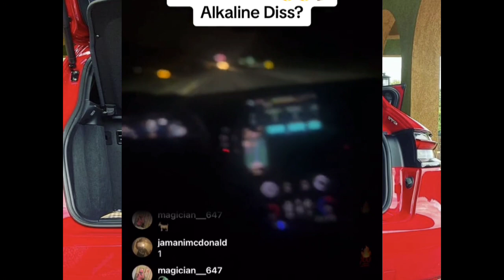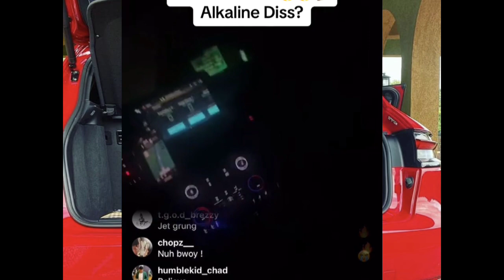Masicka Rush Alkaline Wicked| TeeJay Tell Dem Bout Dem Mada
Alkaline Vs Masicka
Masicka New Diss Song For Alkaline
Masicka IG Live
Masicka Respond To Alkaline
TeeJay Drift
Teejay Diss Dj Mac